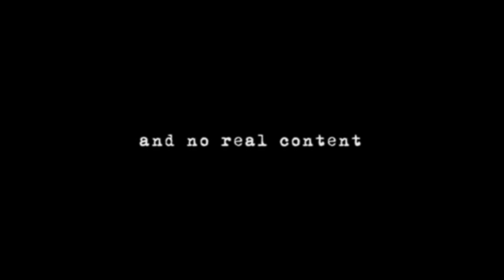just a welcome video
Big Love, Mugglefuggers.
CwR xxx